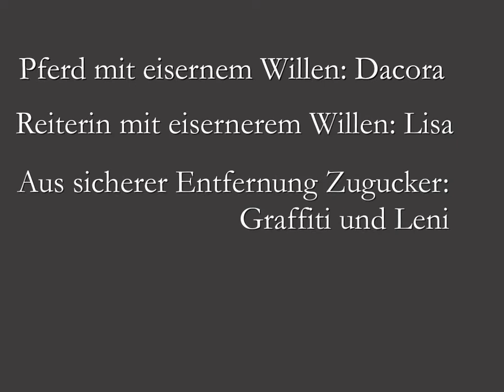Dacora und der See (Diashow)